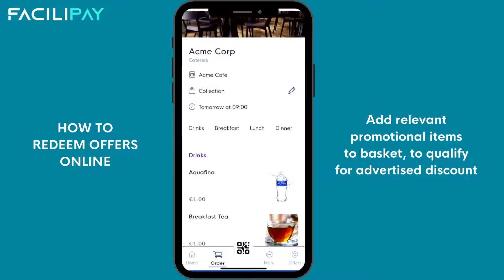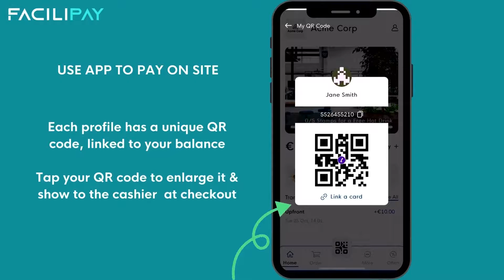Facilipay App | How to Redeem Offers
Welcome to the Facilipay App! Watch this short video to learn how to redeem offers online and at the point of sale